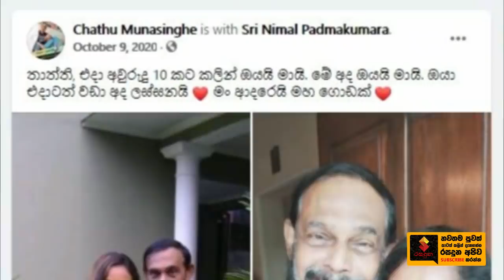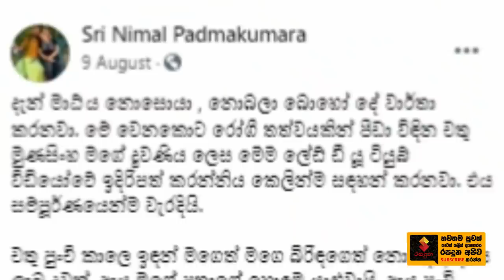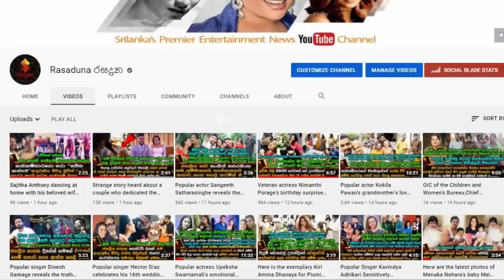ප්‍රවීණ මාධ්‍යවේදී ශ්‍රී නිමල් පත්මකුමාර මහතා ඇත්තටම චතු මුණසිංහගේ තාත්තාද.? | Chathu Munasinghe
[ හැමෝම හොයපු ඇත්තම විස්තරේ මෙන්න ]
"තාත්තියි එදා අවු.10කට කලින් ඔයයි මායි"